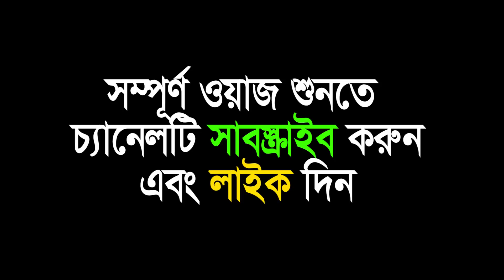মাত্র দুটি আমল করলেই আপনি আল্লাহওলা হতে পারবেন। Mufti nurul islam nurani. নুরুল ইসলাম নূরানী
মাত্র দুটি আমল করলেই আপনি আল্লাহওলা হতে পারবেন। Two works muslim. Mufti nurul islam nurani

New Islamic Bangla Waz Mahfil | Islamic Popular Bangla Waz | New Islamic Waz Mahfil | New Mahfil Videos। A Education story
। humanity story। New Popular Waz Bangla | Bangla Waz Mahfil 2019.

A Education story
humanity story
news of current

*।।।।সংক্ষিপ্ত কিছু কথা।।।।*
রমযানে গুরুত্বপূর্ণ মাসআলা মাসায়েল নিয়ে আলোচনা

Lecturer :  Mufti nurul islam nurani
Subject :   মাত্র দুটি আমল করলেই আপনি আল্লাহওলা হতে পারবেন।
Place :  Dhaka- bangladesh.

Islam is the religion of peace. "Minar tvBD" promotes Islam and teaching content according to the rules. Here are the most popular Islamic teaching events, Islamic Waz, Hamd, Grandson, Islamic lecture, Education story, humanity story, news of current consultative, quality content in everyday life.

  ⚠️  ANTI-PIRACY WARNING ⚠️

This content is Copyright to "Minar tvBD". Legal action will be taken against those who violate the copyright of the following material presented!